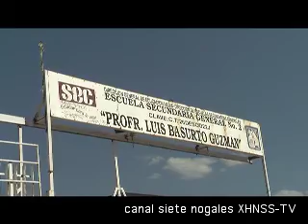Continúa problemática en secundaria general número 02